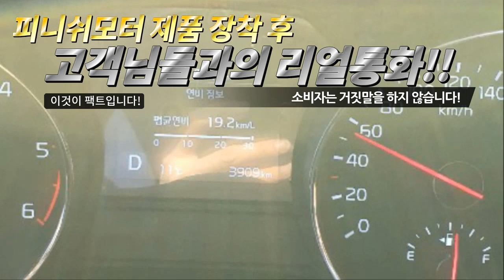[더 뉴카니발 20년] 대표님 매우만족합니다! 평균연비 19.2 km찍었네요..ㅎㅎㅎ매연감소! 출력증강! 연비개선! 피니쉬모터에서 해결해 드립니다!